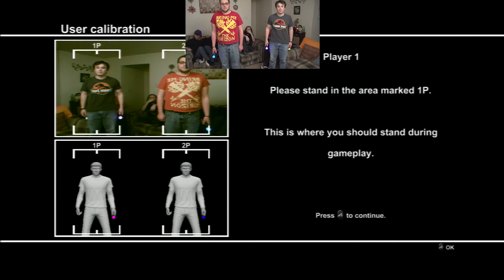Sports Champions (Table Tennis) - Pixel Playground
Today on Pixel Playground we take a look at Sports Champions Table Tennis! Take a Table Tennis break with us as wee cool down from all of that hot bocce action!

Find Pixel Playground on Social Media!